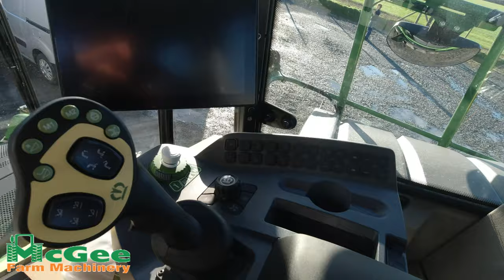Krone Big X1180 Delivery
The first Krone Big X 1180 harvester being delivered to McGee Farm Machinery before going to its new owned.
Cyberlink PowerDirector.
 Track: Dark
 Brian Rian Rehan: